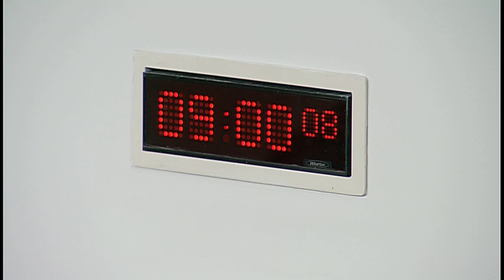European and External Relations Committee - 30 June 2016